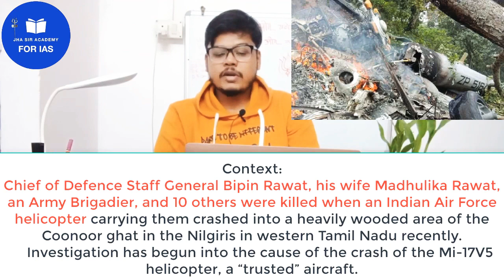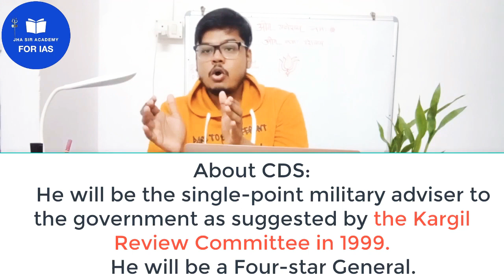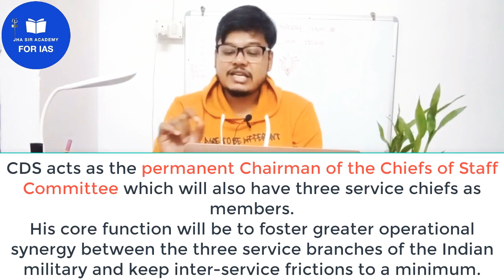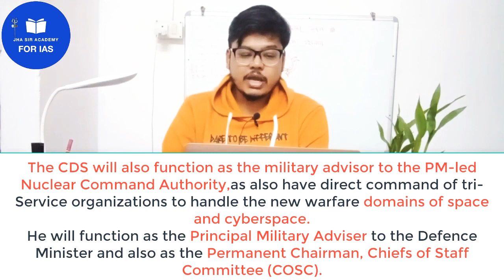Chief of Defence Staff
To Join our Course / for any queries